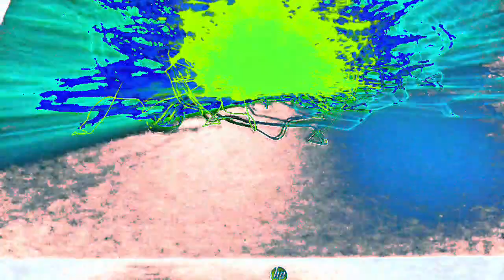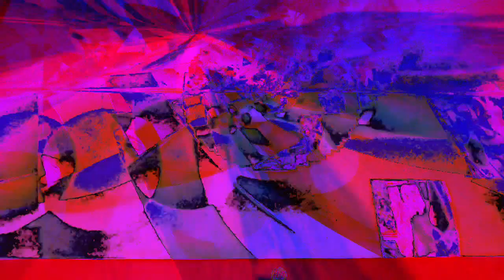Movie 22 12 09 14h32m09s part of the 10 minute video collection. *Photosensitivity Warning*